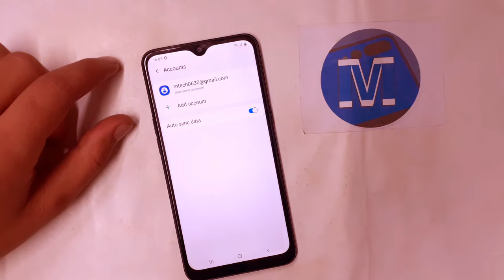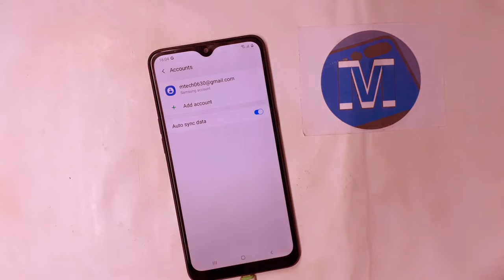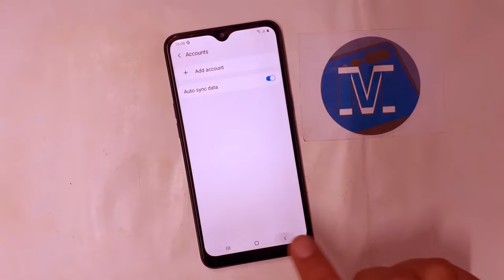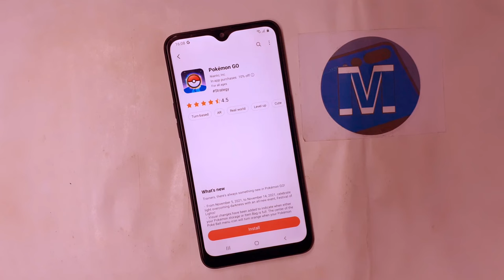How To Remove Samsung Account Without Password 2021 Samsung Account Bypass Android 11 No Hard Reset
Mobile Tech,